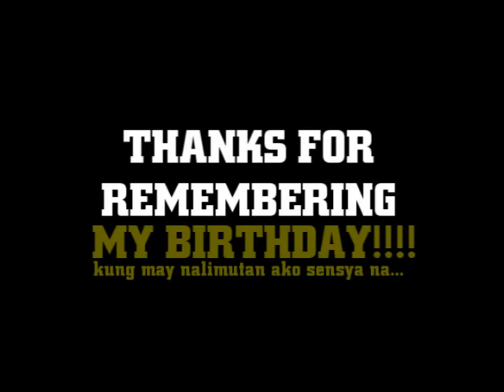Thank's for Remebering my BDAY!!!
Just something to thank all of you for remembering my birthday!
SALAMAT SA INYONG LAHAT!